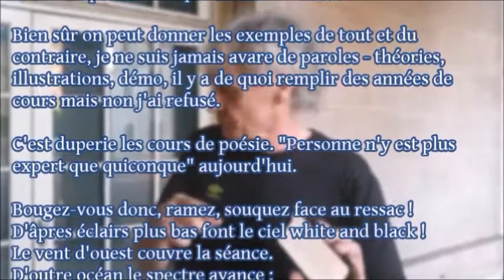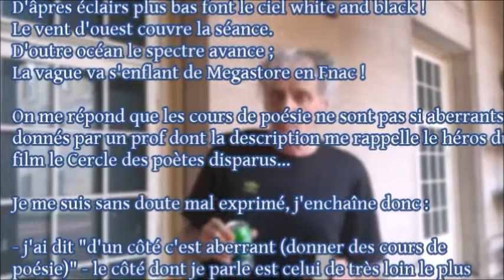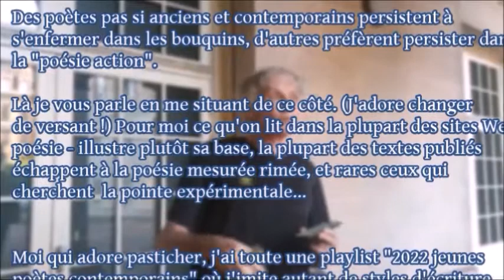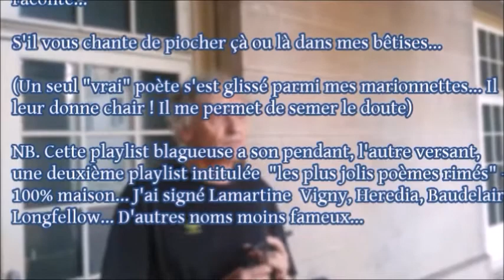DES COURS DE POÉSIE - Louis Latourre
Ouvrir un cours de poésie